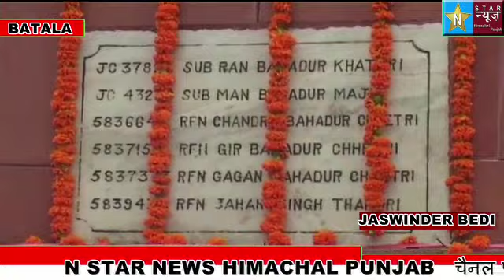आर्मी की डोगर रेजिमेंट की तरफ से मनाया गया कारगिल विजय दिवस